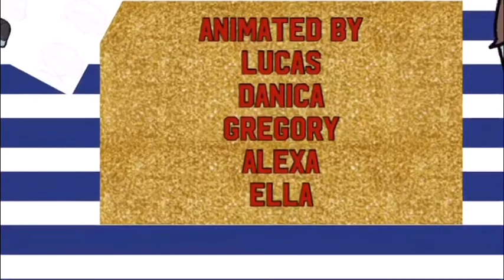The Zombie and the Janitor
An animated short created by 3rd grade students who imagined what fanatical things might happen when all the students leave school for the day.